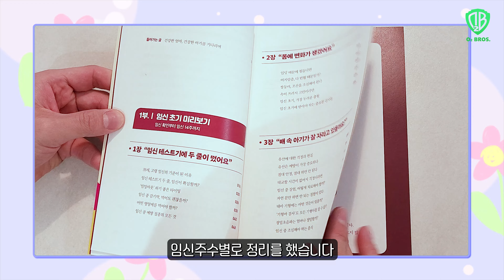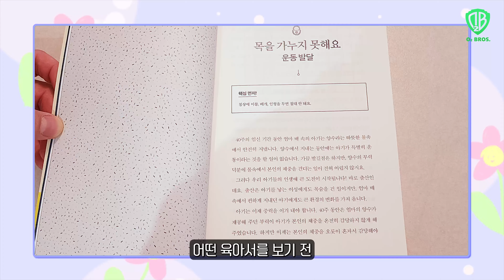책이 나왔습니다!🎉 산소형제의 임신 육아 기본서! (영상 후반부에 구독자 2만 기념 이벤트 안내도 확인하세요!)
구독자 분들의 응원 덕분에 저희 형제의 첫 책이 출간되었습니다!

✅ 산소형제의 도서 온라인 구매 링크
🔻임신 출산 미리보기

✅ 오프라인 구매 안내
전국 오프라인 서점에서는 아래 날짜 이후에 구매가 가능합니다!
(매장마다 정확한 날짜는 차이가 날 수 있습니다)
5월 25일(토)~5월 26일(일) 이후

5월 30일(목)~5월 31일(금) 이후

이벤트가 마감 되었습니다! 많은 참여 감사합니다^^

항상 저희 채널을 응원해주셔서 감사드립니다!

세계 최초, 국내 1호 [[육아테이너]]
산부인과 전문의 이재일👨‍⚕️
소아청소년과 전문의 이재현👨‍⚕️
두 전문의 형제의 전문적이지만 매우 현실적인 육아와 건강이야기.
[의학 커뮤니케이터] 형제의 하이퍼리얼리티 의학채널 "산소형제TV"입니다🏥